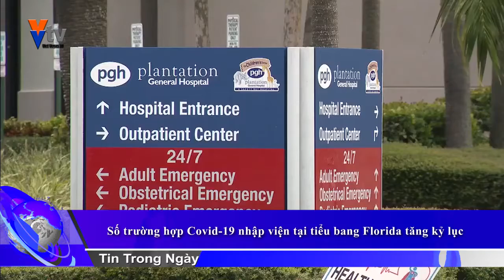Số trường hợp Covid-19 nhập viện tại tiểu bang Florida tăng kỷ lục